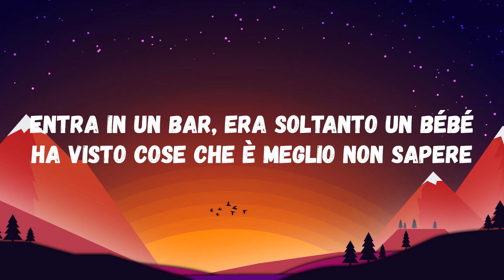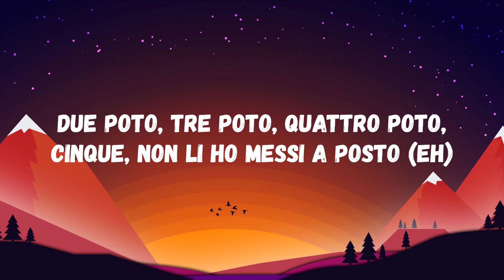Rhove - LAPROVINCE #2 (Testo/Lyrics)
Video e testo della nuova canzone di Rhove - LAPROVINCE #2

Vuoi rimanere aggiornato su tutte le nuove uscite dei nostri video con testo dei maggiori successi del momento?

...E non dimenticarti di attivare le notifiche ;)

Questo video ha il solo scopo di fornire agli appassionati di musica il testo completo della canzone. Nel caso il titolare dei diritti del brano volesse rimuoverlo, preghiamo di non effettuare strike sul nostro canale, al quale lavoriamo con dedizione, ma di bloccarlo semplicemente o di inviarci un'email per la rimozione. Grazie!